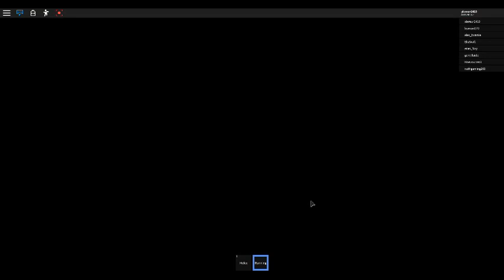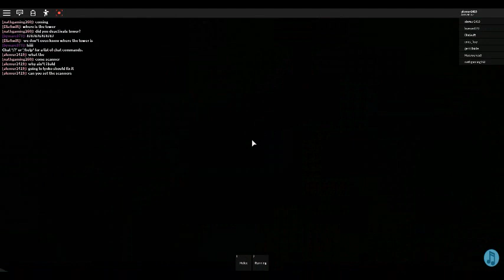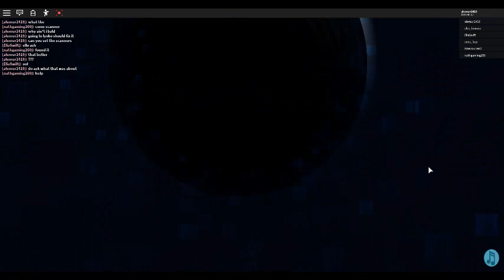Code Lyoko Revirtualized wardrobe error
this kinda happen to me out of blue it was werid